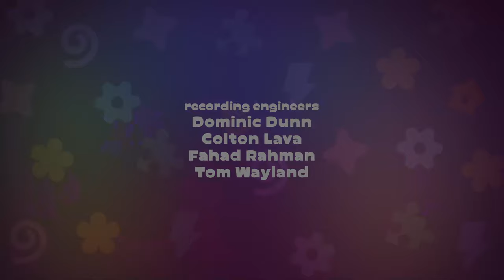Rockoons - Compilation #10 ⭐ Best Cartoons for Babies - Super Toons TV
NEW Rockoons cartoon- Compilation #10 ⭐ Take a look and join the new fun adventure or singing racoons
Seven playful racoons named after seven musical notes perform different musical gigs using things in unusual ways. Enjoy kids cartoons, animated shorts, cartoons for kids, funny cartoons animation and kids movies.

Rockoons
Cute raccoons live in a big music box. They are funny, curious and very fond of songs, with them the little viewer will be able to learn a lot about the world, and at the same time develop their imagination and interest in music